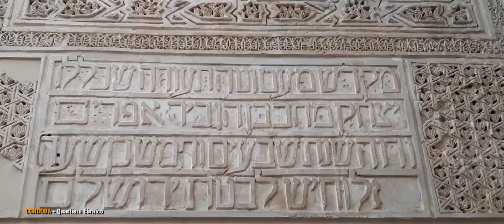21 - Cordoba 2019 - Quartiere Ebraico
Spagna - Andalusia - Cordoba 2019 - Quartiere Ebraico